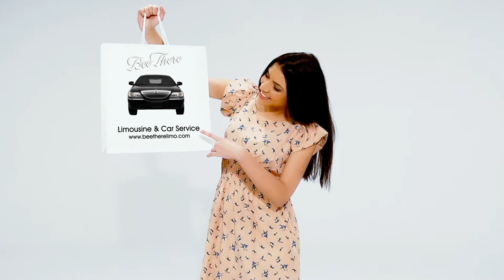24hr Bergen County NJ Limousine & Car Service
A well established limousine & Car Services in Newark

You will be glad to find various names around you to offer Car services in Newark. Most of them have a set pattern of services and pay less attention to the quality of transportation. You may try to hire the new entrants for pick and drop services but they have certain limitations as they are inexperienced. We recommend you to go for experienced Car services in Newark that are running a well settled and established business in your town, and we carry lots of other benefits too. Following are some of the reasons to prefer an old and pioneering organization that a new one.

1. Financially stable

Firms that are running since long are supposed to be financially stable. They exist because their customers trust their services and hire them frequent for various occasions. For the same reason, Bee There can easily maintain and update a large fleet of limousines to offer comfortable limo services in Newark. A newly incorporated transportation company may not understand customer behavior that’s why they pay less attention to the wear and tear of their car. In the initial phase of business, most of the owners are greedy to pay back the money invested, which incurs them a never ending maintenance cost.

2. Professional management

With the passage of time, we all learn various things about customer care, and those who want to deliver their best in transportation manage in a professional manner. For example immature driving and sales staff may not give warm greetings to the customers, which is extremely important. Bee There limousines A well-established Limousine Service in Nj asks you gently as what kind of vehicle do you need for the upcoming event or how about your airport limo transportation and transfer. A well groomed company like Bee There is only recognized with their continuous and successful track record. You can also get Bee There NJlimos to celebrate a wedding party, prom, quinceanera or bachelorette party with more zeal and zest, because professionals have more emphasize on the quality of services rather than charging high rates.

3. Discounts for special occasions

Are you planning, a wedding caravan for one of your best friend's? Or want to make your own wedding day a memorable one? Well reliable Bee There Limousine & Car Service has special offers to celebrate your auspicious occasions in a way you want. They have designed affordable packages to reserve the whole trip so that you shall never have to worry about paying fare charges. All you need to pay is a fixed amount and nothing in excess. Their limo & car services are not only limited to a few events as you can ask their ultra caring drivers to take you to Newark International Airport * EWR * LAG * JFK.

Newark Airport or Teterboro Airport transfers are one of their specialties because you can simply call them and book a limo in advance. Furthermore, if your accompanying members are more than 5-6, you can hire their Newark Airport Car service as well. Efficient, luxurious and economical ground transportation is only a single call away. Search them, Beetherelimo.com or call them and reserve a ride of your choice right now. 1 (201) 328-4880